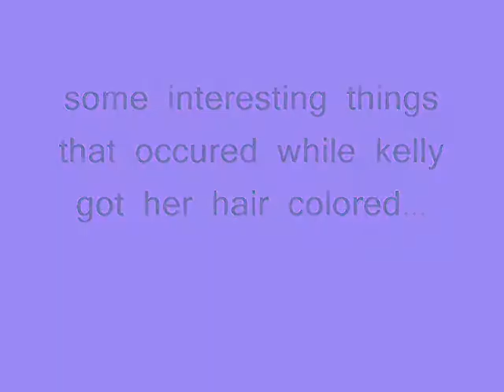a day in the life with cathryn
these are some ordinary things that happen when cathryn is around... lol